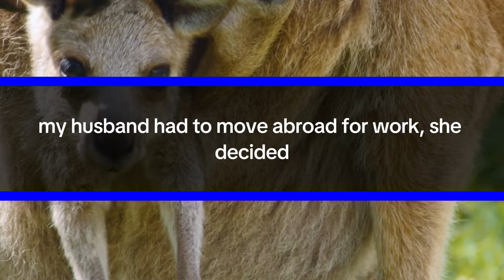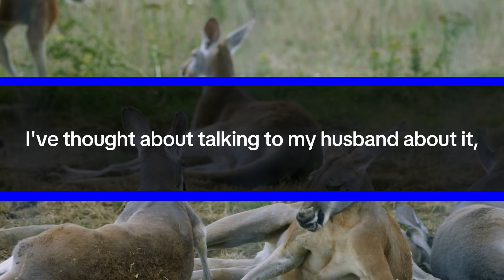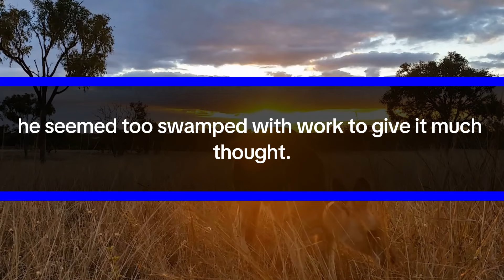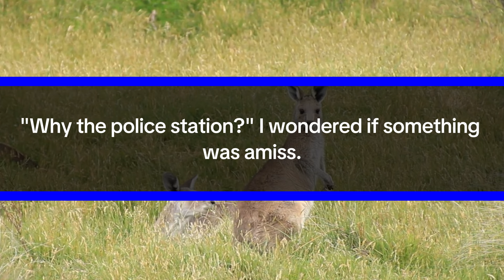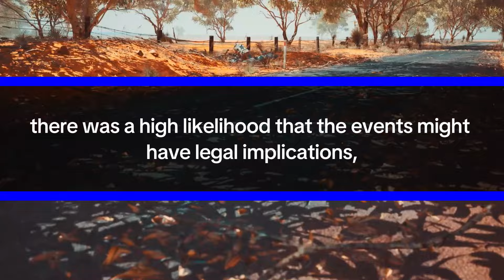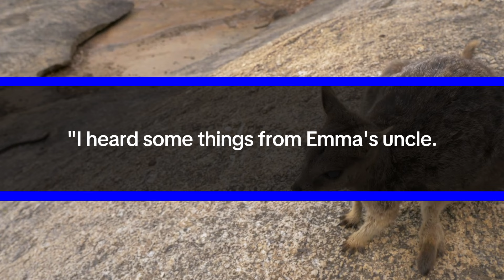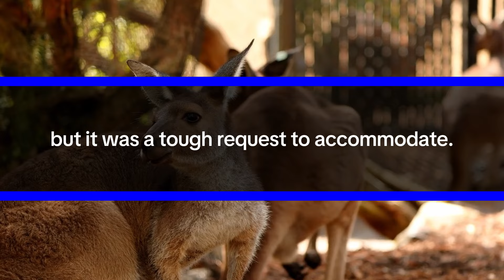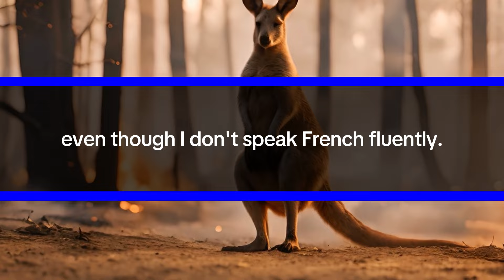my husband's relocation abroad, my MIL promptly assumed control of our household and kick me...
When my husband's mom, Catherine, found out my husband had to move abroad for work, she decided we had to leave the house. We had nowhere to go, so I took my 2-year-old daughter to the park, feeling lost and unsure of what to do.